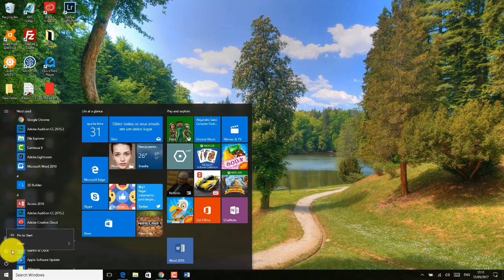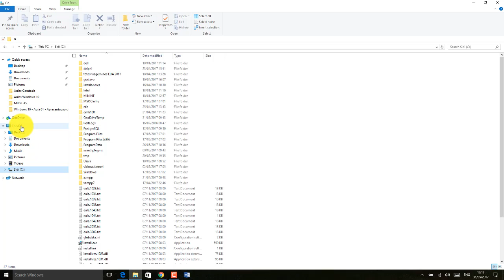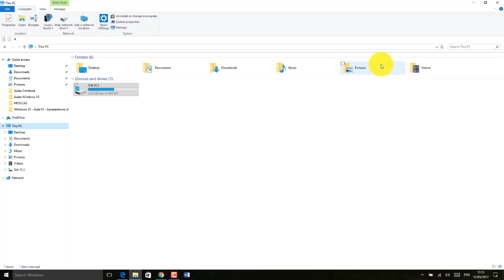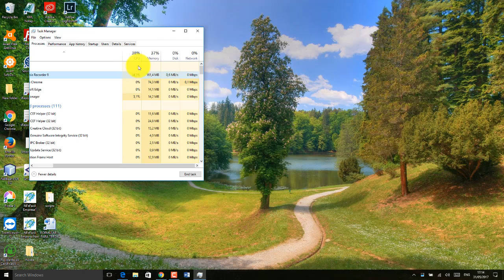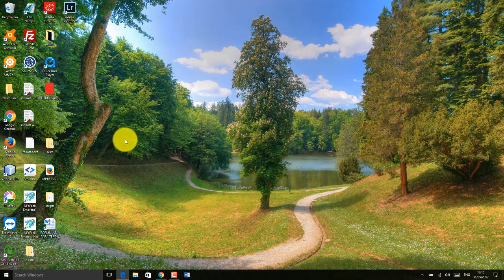Windows 10 Aula 17 final Gerenciador do Windows Ecerrar programas travados